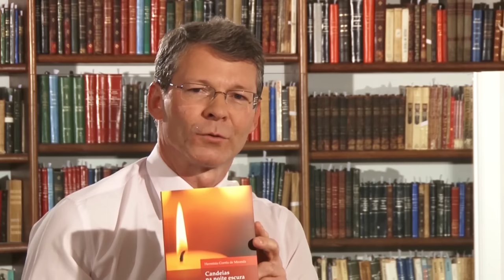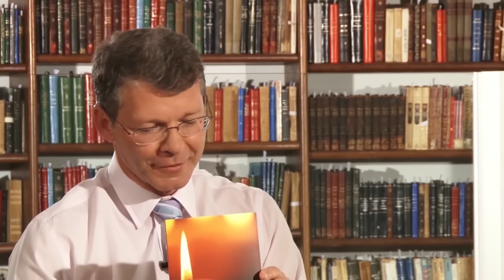Livros que Iluminam - Hermínio de Miranda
Neste programa Livros que Iluminam, Geraldo Campetti recebe a colaboradora da FEB, Fátima Guimarães. A conversa é sobre o autor Hermínio de Miranda, respeitado pesquisador e escritor espírita. Fátima confessa a grande admiração pelos livros de Hermínio, dentre os quais indica para leitura a obra Nossos Filhos São Espíritos. Debatem também sobre As Sete Vidas de Fénelon, livro que traz muitas mensagens que explicam a reencarnação e os princípios fundamentais da Doutrina.